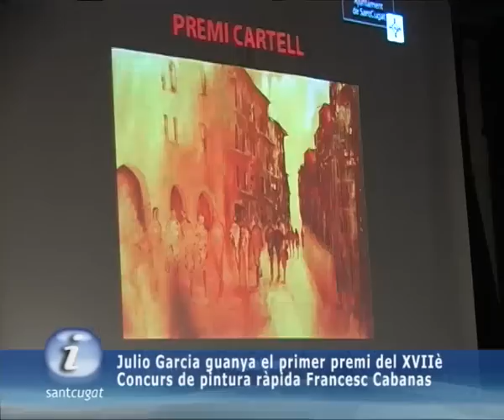Julio Garcia guanya el primer premi del XVIIè Concurs de pintura ràpida Francesc Cabanas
És el quadre guardonat amb el primer premi del XVIIè Concurs de pintura ràpida Francesc Cabanas i Alibau (4144), dotat amb 1.250 euros. El seu autor és el pintor dAbrera Julio Garcia Iglésias. Es dedica des dels 12 anys a la pintura i assegura que no ha deixat dexercir-la ni un dia. En la seva obra, dóna molta importància a la llum. Una característica que lha fet decantar per retratar a la seva manera la plaça Octavià.